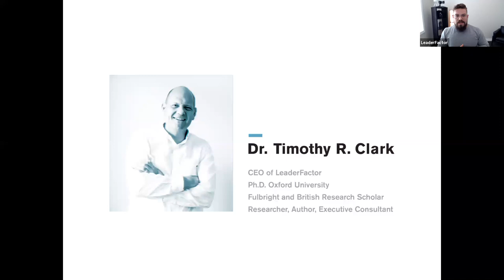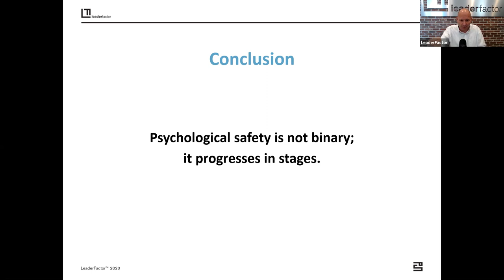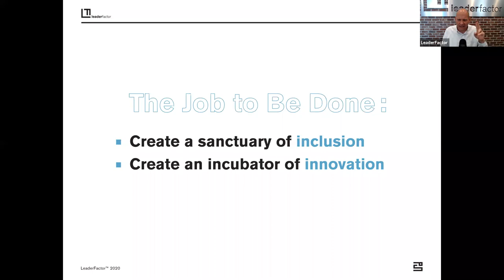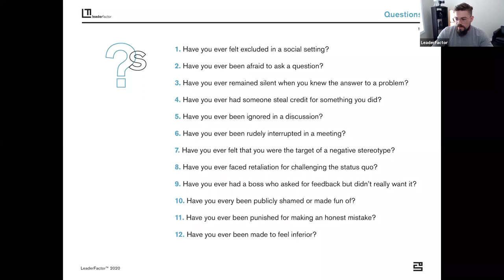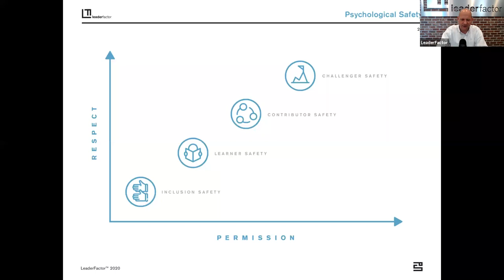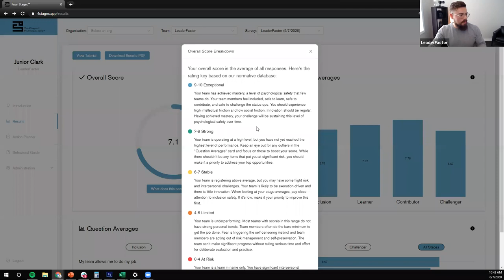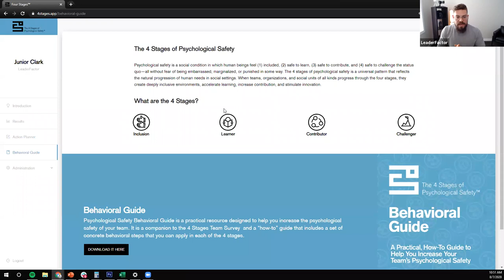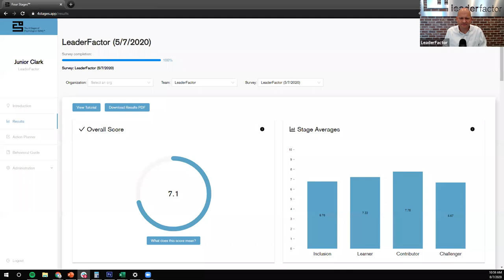How to Measure Psychological Safety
Agenda:
1) How to Measure Psychological Safety
2) The Story of Psychological Safety
3) 2020: Why The Explosion of Interest
4) Delicate & Dynamic
5) The 4 Stages of Psychological Safety Framework
6) The 4 Stages Team Survey Platform

Learn more about Dr. Timothy R Clark's book The 4 Stages of PsychologicalSafety: Defining The Path To Inclusion and Innovation